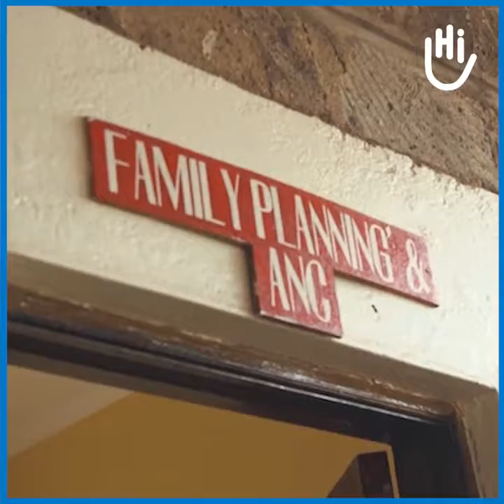Synaider - Maternal Newborn Child Health (MNCH) Project in Kenya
HI implemented the Maternal Newborn Child Health (MNCH) Project in the informal settlements of Kibera and Korogocho in Nairobi. The project is implemented together with 3 local partner organizations i.e. Nairobi Family Support Services (NFSS- based in Kibera) , Light and Hope for children with disabilities (Based in Korogocho) and Action Network for the disabled (ANDY- also based in Kibera). In addition to this, HI also collaborated with the National government and Nairobi city county health services and public and private health facilities in Langata and Ruaraka subcounties to improve maternal and child health services in these areas. Through the project, HI together with the project partners have been able to improve maternal and child health services for people with disabilities through: - Improving the capacity of local government health workers and community health volunteers by ensuring they have an enhanced understanding of disability and are able to provide inclusive health services both for pregnant women with disabilities and children with disabilities. This has also helped to reduce stigma and discrimination especially against pregnant women with disabilities - Improving the nutrition status of mothers, newborns and children under 5 in the 2 informal settlements through raising awareness on exclusive breastfeeding, eating balanced diets and empowering the communities to establish kitchen gardens to grow vegetables - Economic empowerment of people with disabilities together with community health volunteers through supporting them to create Income generating and savings activities to improve their standard of living and also encourage continued action in mobilizing community health support especially for persons with disabilities.